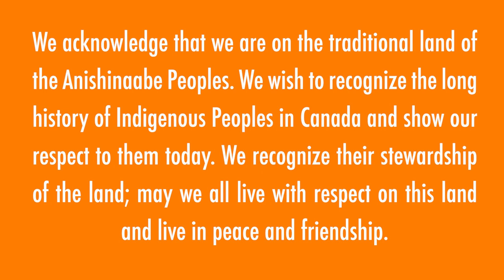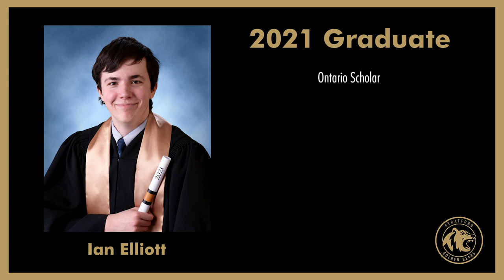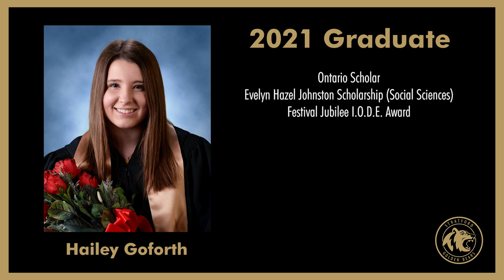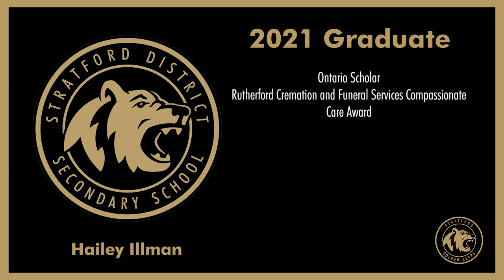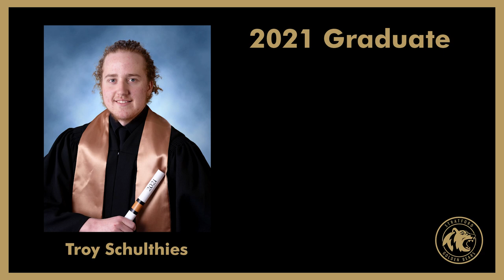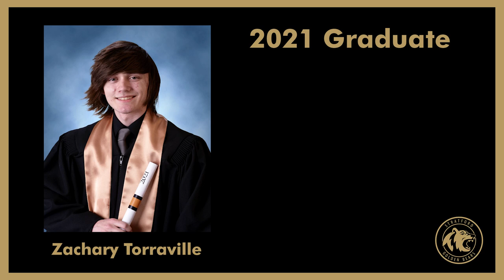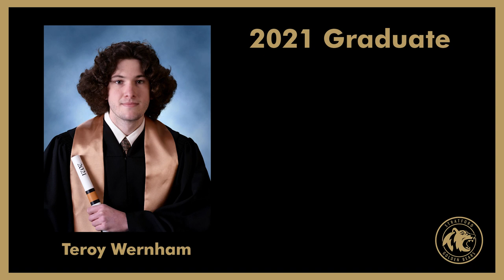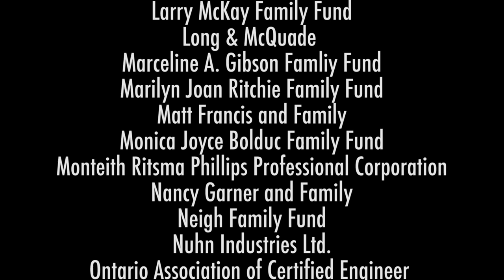SDSS Commencement 2021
Congratulations to the first class of Golden Bears!